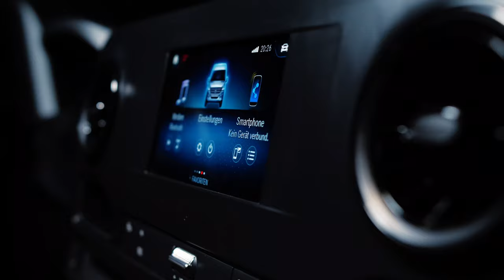ICH BEKOMME MEIN NEUES AUTO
• MxVlog • MX • GeschichteausmPaulanergarten • Tests • HowToVideos •

In diesem Video was ich für ein neues Auto bekommen habe.
Wenn man lange genug an seinen Zielen und Wünschen arbeitet, kann man alles erreichen! Gebt nie auf und gebt euch vorallem nicht auf. Erst recht nicht wenn ihr Kritiker habt, denn vergesst nie.. Kritiker sind die größten Fans. ;-)

Danke an dieser Stelle an Filmovo für das Begleiten des Projekts, checkt doch mal deren Webseite aus falls auch ihr auf der suche nach einem professionellen Partner seid:

Willkommen auf meinem YouTube Channel! Kommt mit und begleitet mich auf meiner Reise, ich möchte euch auf dem Kanal einen Einblick in meinen Alltag geben und euch verschiedene Dinge zeigen! Sprich "normale" MxVlogs, Freeride Sessions, Tests, Behind the Scenes bei verschiedenen Firmen aus dem Motorsport, Tipps und Tricks rund um's Motorrad. Aber auch Hacks und How -To Videos findet Ihr auf diesem Kanal!

Video- und Musiklizenzen von Filmovo